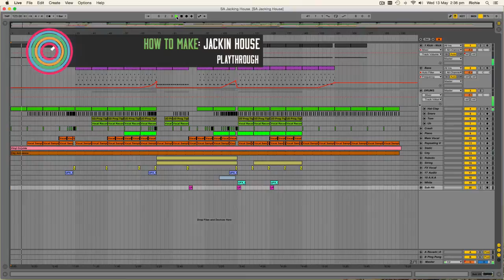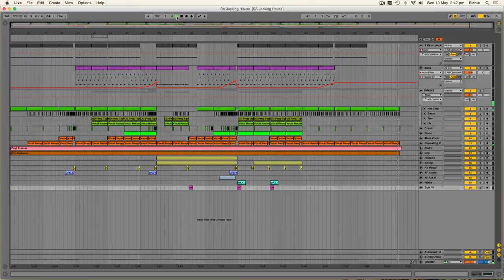Make Jackin' House in Ableton Live 9 with Dirty Secretz - Introduction & Playthrough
Please note this is just a play through, for the full course, click the link above

Returning with another supreme course, Sonic Academy favourite Dirty Secretz Richie, rolls up his sleeves and gets down to business in this no nonsense ‘How To Make Jackin House’

Richie takes us through the core elements of this genre from the deep groovy baseline to creating an infectious piano riff. Following this we move on to recording and processing vocals and finally adding ambience for that pro finished sound. He also looks in great detail at adding effects and tweaking the arrangement for maximum dance floor impact.

No fluff, no messing - straight to the point but maximum learning in this course. Enjoy!